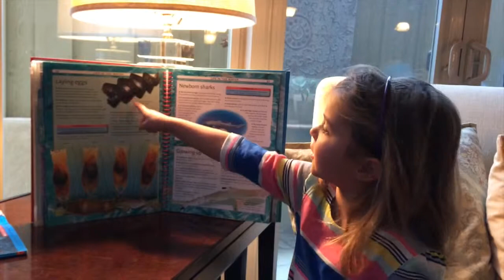Hagen Loves Sharks: Egg Cases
Do sharks lay eggs? What is a "Mermaid's Purse"? Answers to these questions and more on this edition of Hagen Loves Sharks.